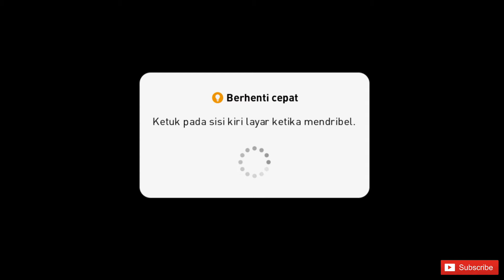UPDATE EFOOTBALL 2021 VERSI 5.6.0 - EFOOTBALL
Content Creator Youtube Videos
Keep Enjoy Watching Videos

Update Efootball Versi 5.6.0